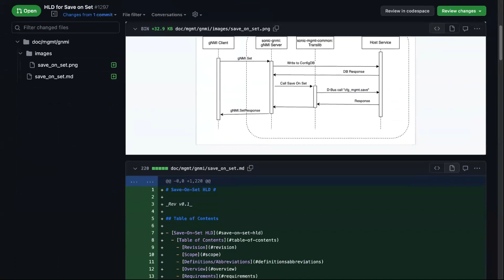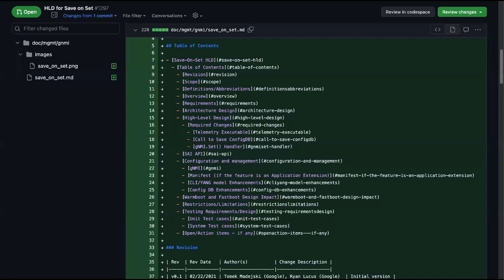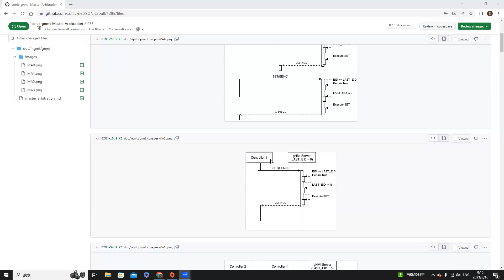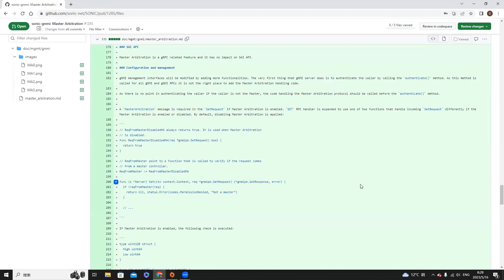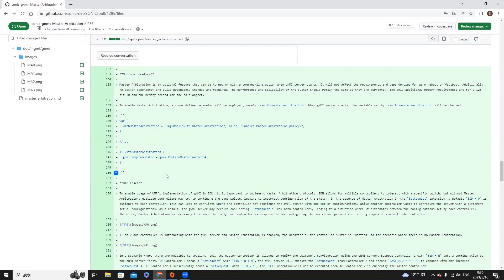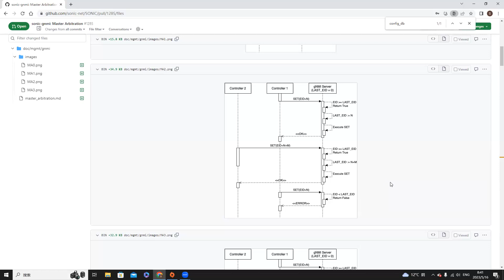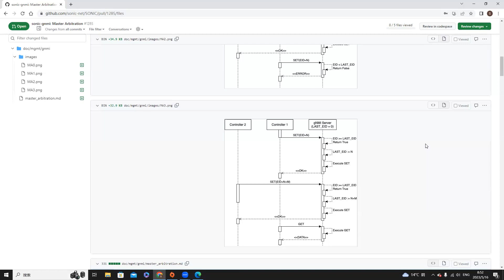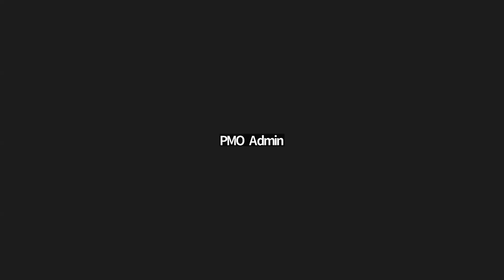SONiC Foundation Community Weekly Meeting - May 16, 2023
SONiC Foundation Community Weekly Meeting Recording for May 16, 2023